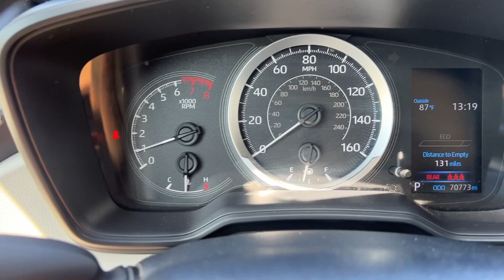2021 Toyota Corolla LE MT Billings, Bozeman, Cody WY, Sheridan WY, Butte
Pre-Owned 2021 Toyota Corolla LE available at Kia of Billings located in 4040 King Ave W, Billings, MT, 59106 and servicing the Billings, Bozeman, Cody WY, Sheridan WY, Butte area
Please mention the stock 171995AK when you contact the dealership for this vehicle.